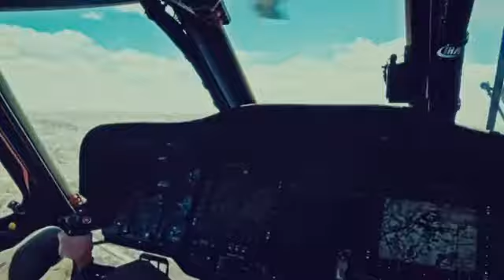JÖH Klibi Büyük Beğeni Topladı